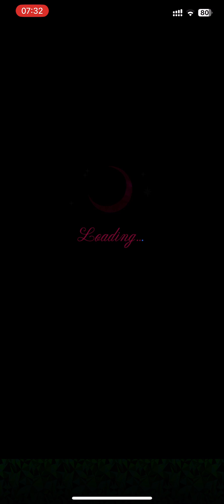Secrets of a Hallowed Eve - Guy Avari - Chap 2